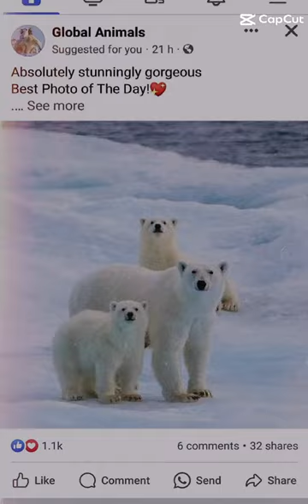April 3, 2024